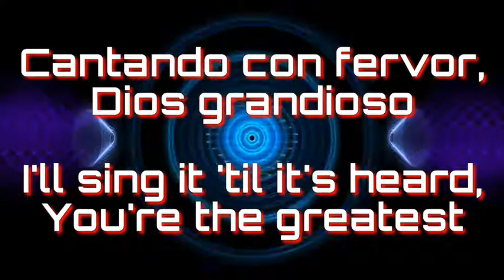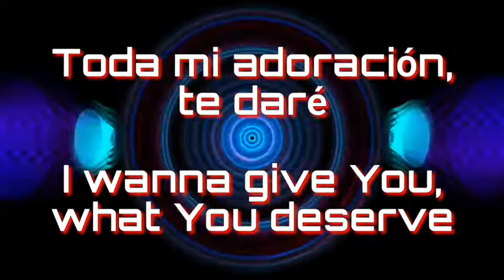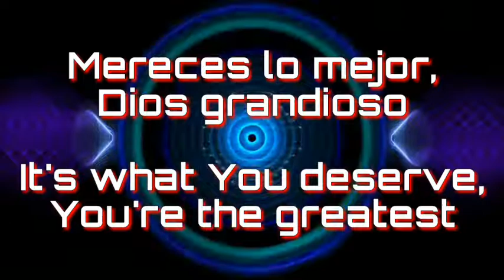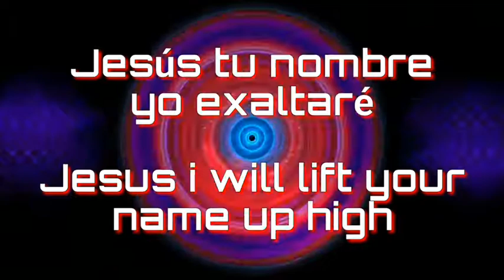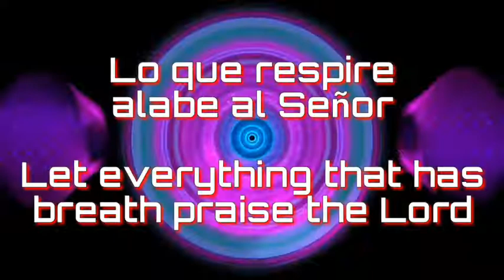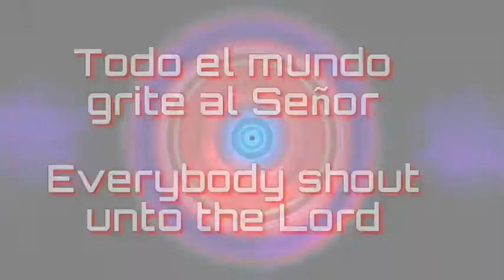Dios grandioso - Su presencia ( The greatest - Planetshakers) Pista karaoke